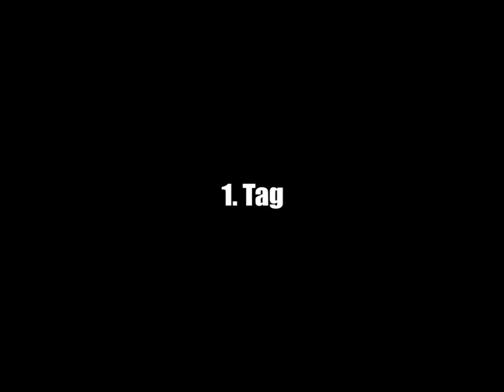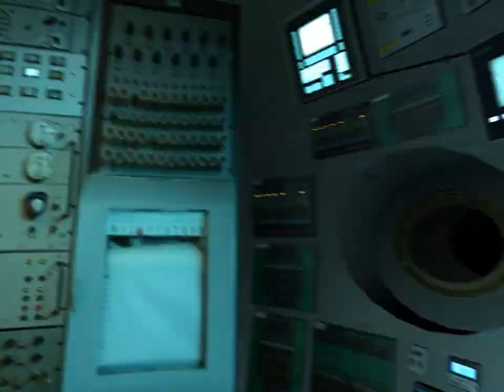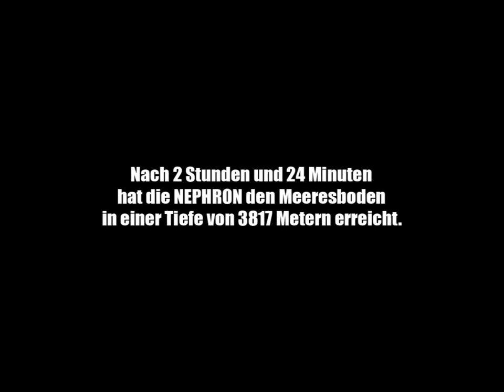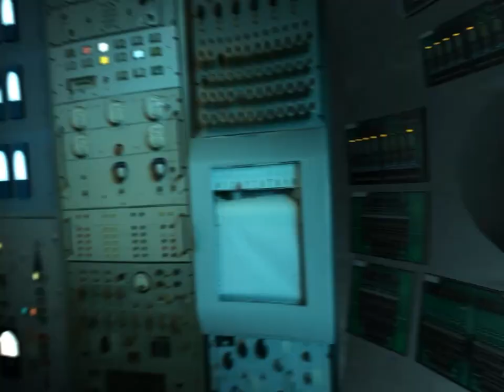Let's Play Titanic: Der Tauchfahrt-Simulator #001[Deutsch][HD] Tief im Meer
Let's Play Titanic: Der Tauchfahrt-Simulator, PC 2010
Kommentiertes Gameplay by -BlackWinged- 2012

Astragon und TML Studios